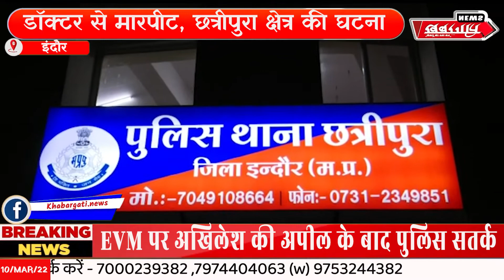सायबर कैफे संचालक ने किया हमला